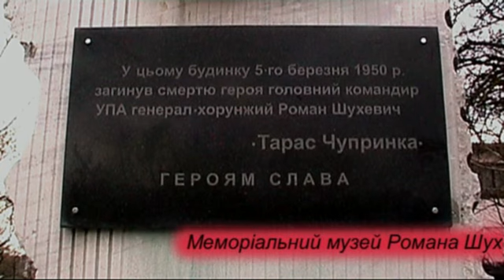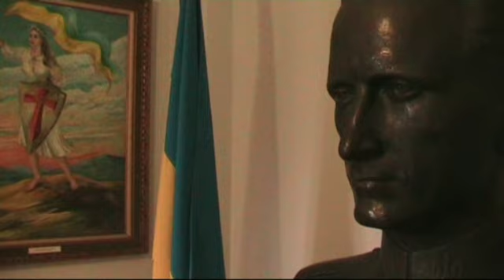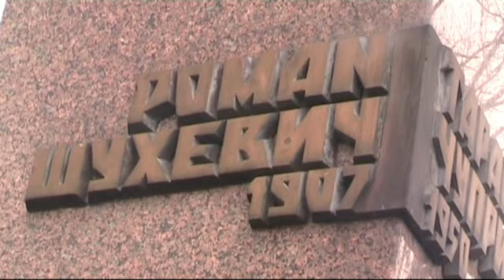Меморіальний музей Романа Шухевича. 5 березня 2015 р.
Меморіальний музей Романа Шухевича  у Львові (колишньому селищі Білогорща). 5 березня 1950 року тут загинув Командир УПА Генерал-хорунжий Роман Шухевич. До спецоперації задіяли 1500 співробітників МҐБ.